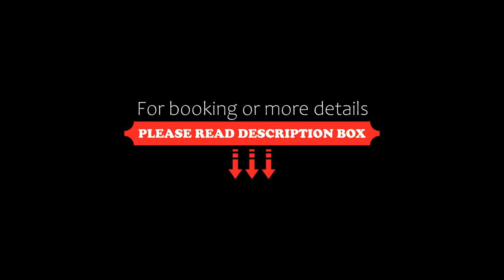Nestor&Jeeves PORT LYMPIA Port area Close Old Town, Nice, France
About Property:
Situated in Nice, 400 metres from Plage Rauba Capeu and 700 metres from Plage Castel, Nestor&Jeeves - PORT LYMPIA - Port area - Close Old Town features air-conditioned accommodation with a balcony and free WiFi. It is located 1.1 km from Castle Hill of Nice and offers a lift. The property is non-smoking and is set less than 1 km from Plage Ponchettes.

The spacious apartment has 2 bedrooms, a flat-screen TV with streaming services, a fully equipped kitchen wit...
Property Type: Hotel
Address: quai de la Douane, 2, 06300 Nice, France
Searching For
1. Nestor&Jeeves PORT LYMPIA Port area Close Old Town - Nice - France
2. Nestor&Jeeves PORT LYMPIA Port area Close Old Town - Nice - France Address
3. Nestor&Jeeves PORT LYMPIA Port area Close Old Town - Nice - France Rooms
4. Nestor&Jeeves PORT LYMPIA Port area Close Old Town - Nice - France Amenities
5. Nestor&Jeeves PORT LYMPIA Port area Close Old Town - Nice - France Offers and Deals
Audio Credit:
Track Title: Reasons To Hope
Artist: Reed Mathis